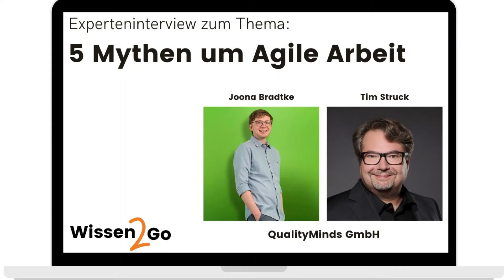Mythen der agilen Arbeit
Über Agile Arbeit kursieren so allerhand Gerüchte. Mit den großartigen Kollegen Tim Struck und Joona Bradtke von der Quality Minds GmbH hatte ich das Vergnügen über die folgenden fünf Mythen zu sprechen

Mythos Nr. 1: Agile Projekte sind nicht planbar

Mythos Nr. 2: Agile Teams sind schneller

Mythos Nr. 3: Selbstorganisiert = Ziellos

Mythos Nr. 4: Agilität ist ein Allheilmittel

Mythos Nr. 5: Jeder will und sollte agil arbeiten

Was die beiden zu den Mythen zu sagen haben und wie es ihnen in Praxis damit geht, all das und noch mehr erfahrt ihr im Interview!

Weitere Themen und Interviews findet ihr in der Rubrik Wissen2Go auf unserer Webseite